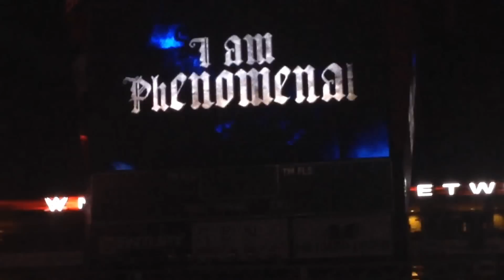AJ Styles Entrance WWE Live - Louisville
AJ Styles makes his Louisville, Kentucky debut wrestling for WWE! The Phenomenal One is here!